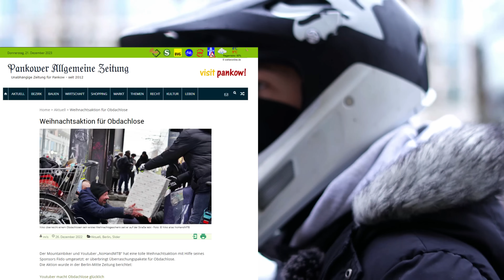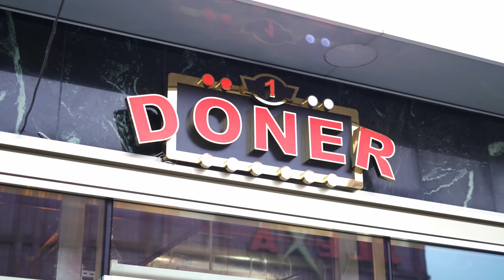Ich habe 20 Obdachlose zum Lachen gebracht!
HAUPTSPONSOR: HASE BIKES
DANKE FÜRS ERMÖGLICHEN!

TEAM
Hauptkamera: @leon_phto
B-Roll: @jus.off
Reel Kamera: Fynn_bln2007
Helfer: @loyaltysewe @hrschnellt @maren_grl @susi_schaller
Danke an meine Mutter die mir beim Einpacken geholfen hat! :)